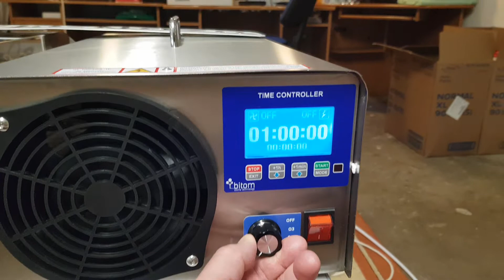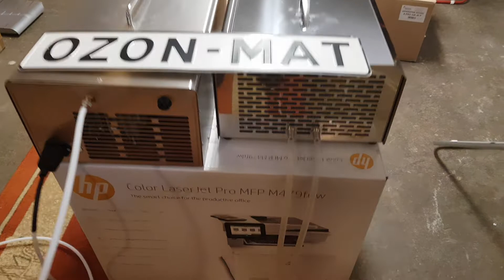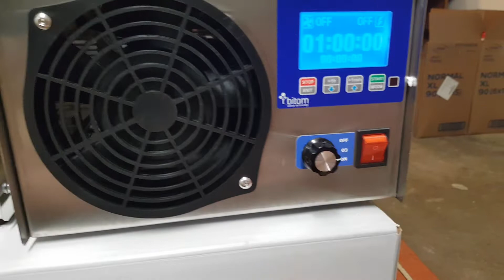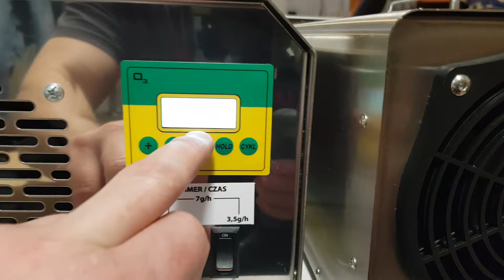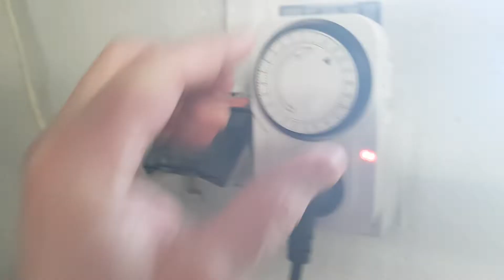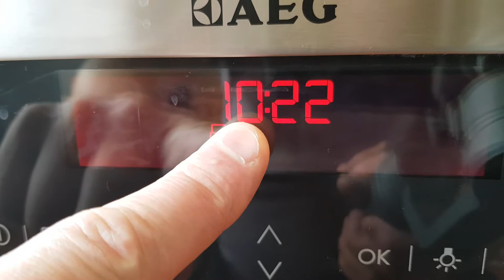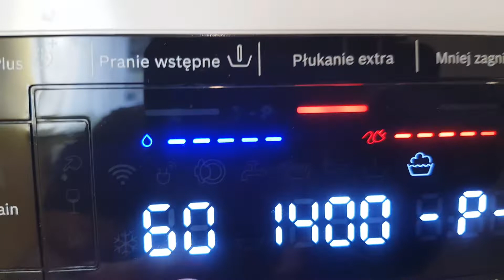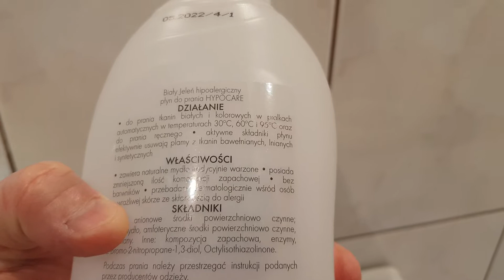OZONATORY TEST.OZONOWANIE POŚCIELI. ALERGIE I ROZTOCZA STOP. ATOPOWE ZAPALENIA SKÓRY. POMOC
CZEŚĆ dziś materiał do którego zbierałem się kilka miesięcy.
Wfilmie zobaczysz pracę 2 Generatorów eneratorów Ozonu na tubach,A OZON jest podawany na wylocie z wężyk.
W teście biorą udział 2 zawodnicy od Polskich producentów.
Dodatkowo w materiale nawiązuje do problemu związanego  z Alergiami z kurzu, czy roztoczy ZNAJDUJĄCYCH się w Pościeli, poruszam problem atopowego zapalenia skóry szczególnie u dzieci,i pokazuję jak wyozonować pościel, w jakim czasie,jakim stężeniu,aby przynieść ulgę ludziom z atopowym zapaleniem skóry.
Mam nadzieję że materiał choć trochę pomógł i pokazał prawdziwie oblicze ozonowania w celach pomocy.
Test typowo konsumencki.
Jeżeli film się podobał zostaw po sobie swój ślad i daj ŁAPKĘ w górę, i naciśnij dzwoneczek.

Dziękuję bardzo Rafał z OZON-MAT PŁOCK